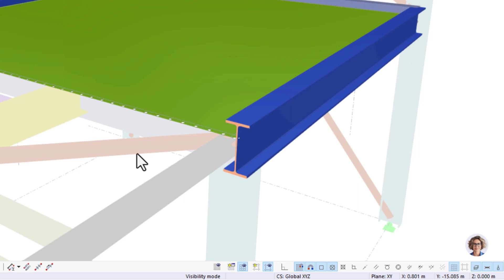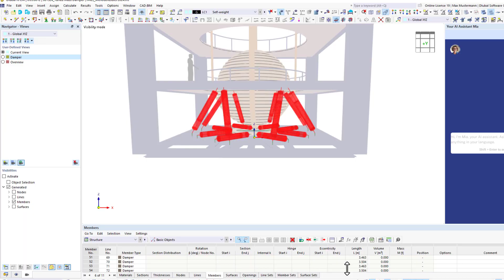WIN | 04/2024 - Что нового в RFEM 6 и RSTAB 9?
В RFEM 6 и RSTAB 9 наконец были добавлены новые функции. Вы заинтригованы? Посмотрите этот краткий видеоролик, чтобы узнать подробности о самых важных новых функциях за последний месяц. Представляем вам новейшие функции успешных программ для расчёта конструкций от Dlubal!

В марте 2024 г. в RFEM 6 и RSTAB 9 были добавлены следующие функции, которые облегчат вашу работу в будущем:

00:00 ИИ помощник Mia
00:25 Нагрузка от покрытия как новая нагрузка на стержень
00:43 Тип стержня «Амортизатор»
01:10 Разделение криволинейных поверхностей линиями
01:33 Гипсокартонные и гипсоволокнистые плиты

Другие функции перечислены в экстранете.

Вы находите это видео полезным?

Воспользуйтесь нашей бесплатной поддержкой. У вас остались какие-либо вопросы?